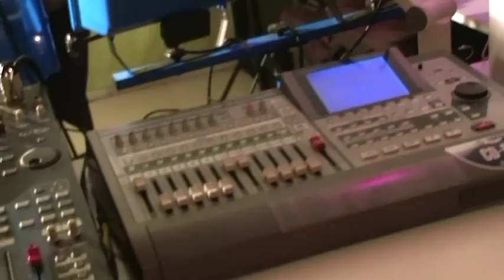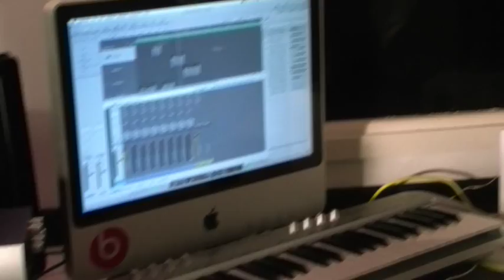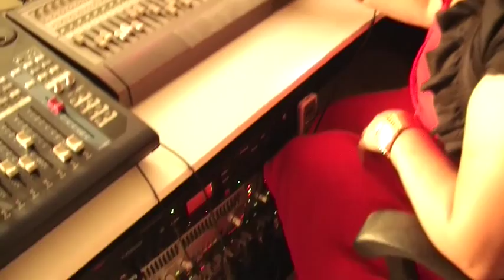MERE DIL NE TADAP KE FROM SIKANDER & NEETY STUDIOVTC AUSTRALIA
MERE DIL NE TADAP KE   SIKANDER & NEETY
Use headphones for digital sound